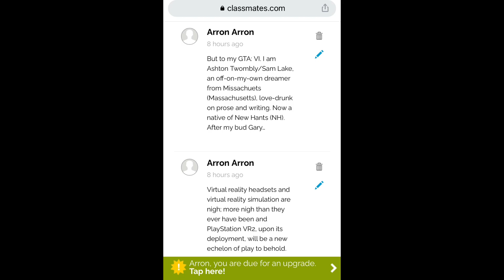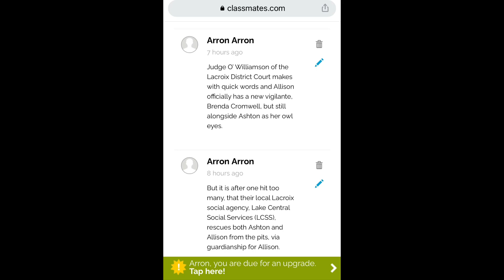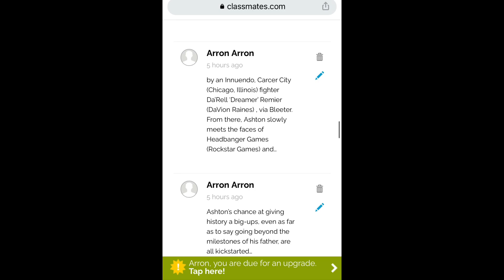Grand Theft Auto: VI | Classmates.com as a Touchpoint | Overview, Outreach, Box Art, Story Arcs